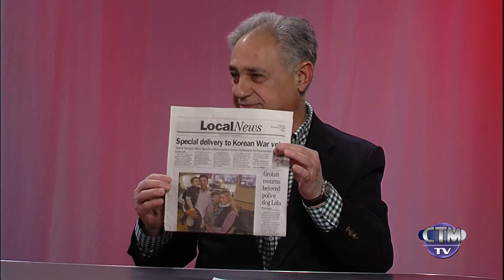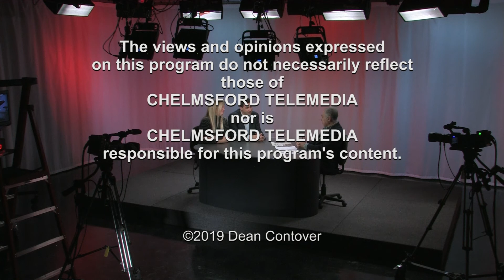The Current Buzz: Justin & Kathryn Bastinelli - January 15, 2019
Dean Contover of The Current Buzz talks with Justin and Kathryn Bastinelli, owners of Chelmsford dining establishment, KJ's Caffe.